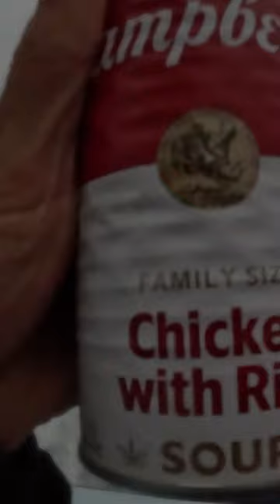Offshore Spearfishing in San Diego for yellowtail and tuna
Offshore multi day Spearfishing trip for yellowtail and bluefin tuna